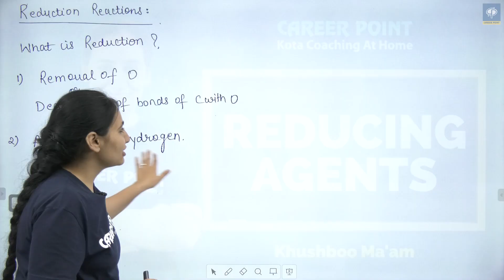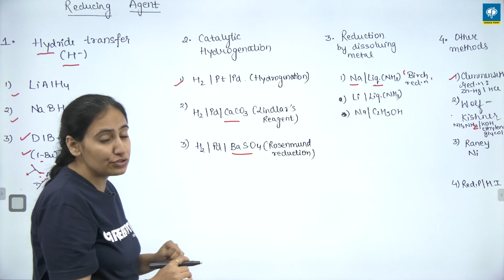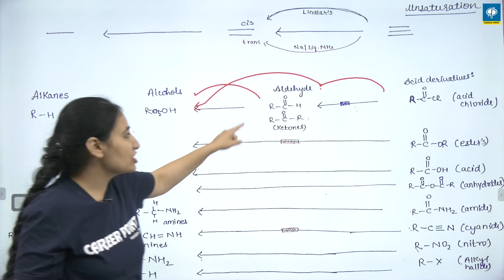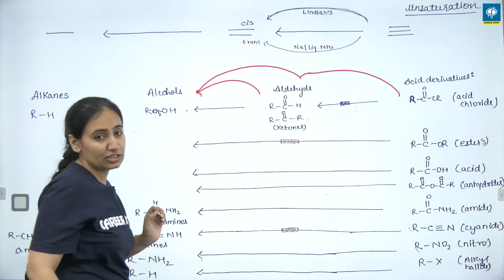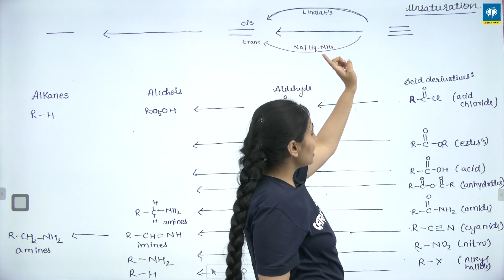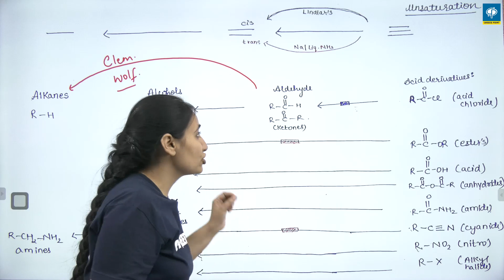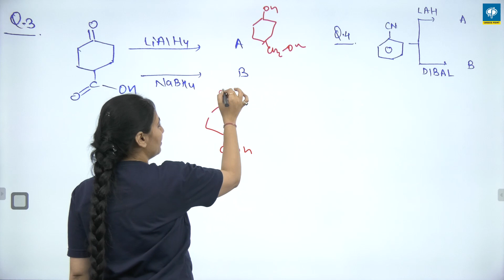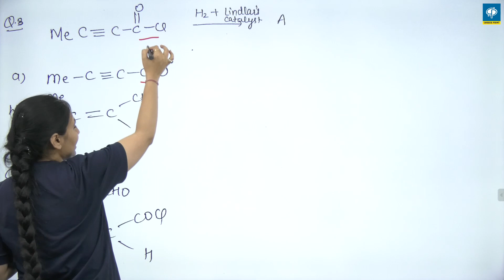Important Tips & Tricks To Learn Reducing Agent | Khusbhoo Ma'am | Career Point Kota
In this video Khusbhoo Ma'am will share Important Tips & Tricks To Learn Reducing Agent in a very simple and interesting way. Learn all the tricks to solve questions on Reducing Agent.

Join Career Point Free Live Classes for JEE & NEET Exam Preparation - Start JEE & NEET Preparation at Home with best faculty team of Career Point Kota with the scientific approach and result oriented methodology via YouTube live.

✤ Join courses for NEET, JEE & NTSE